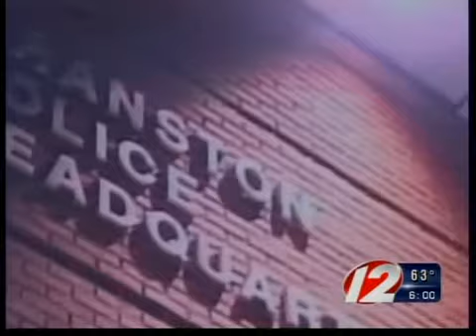Cranston police sex scandal